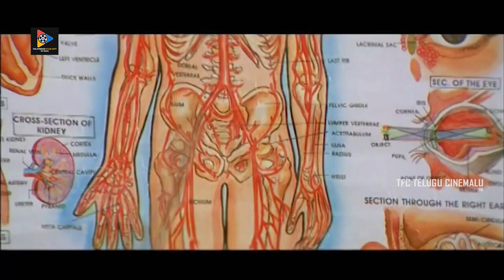Srikanth & Mumaith Khan Impassioned Scene | TFC Telugu Cinemalu